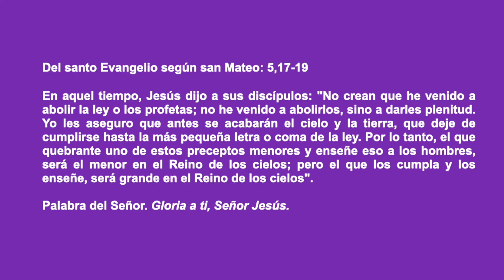Evangelio del día miércoles 10 de marzo de 2021